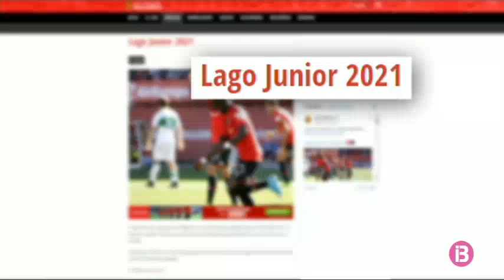Lago Junior, vermell fins al 2021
Lago Junior vestirà la camiseta del Mallorca fins al 2021. El club ha anunciat l'ampliació del contracte del futbolista de Costa d'Ivori dos anys més. El Mallorca s'assegura la continuïtat d'una de les estrelles de l'equip. Lago tenia ofertes per partir. La figura del tècnic, Vicente Moreno, ha estat clau per convèncer al jugador.